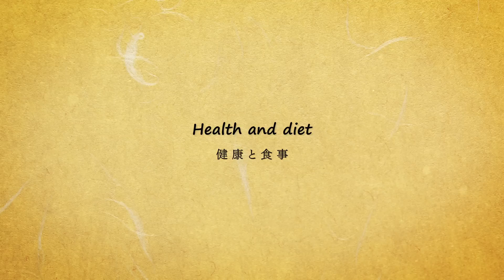Jakucho Setouchi - Empowering the Elderly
Ageing Related Diseases: From Treatment To Prevention; Conference on 30 June 2012 in Tokyo
Video message by Jakucho Setouchi, recipient of Award for Elderly Empowerment at the event.
Recorded at her temple in Kyoto by PA International Foundation.